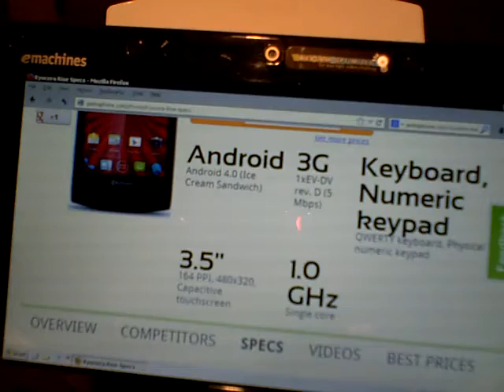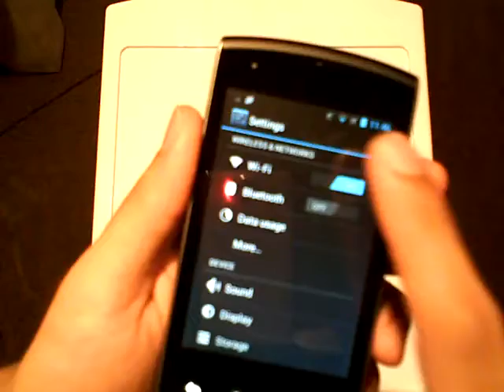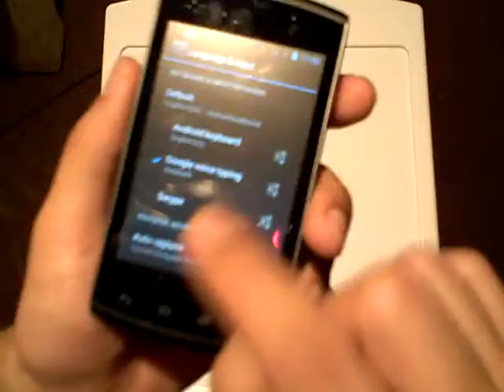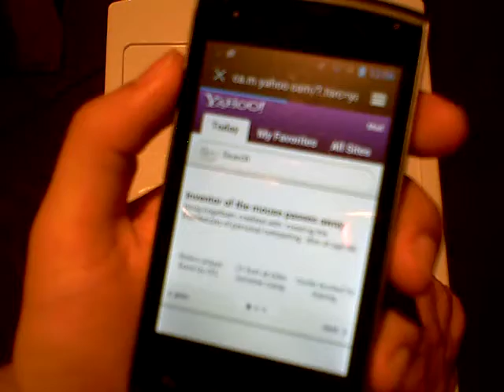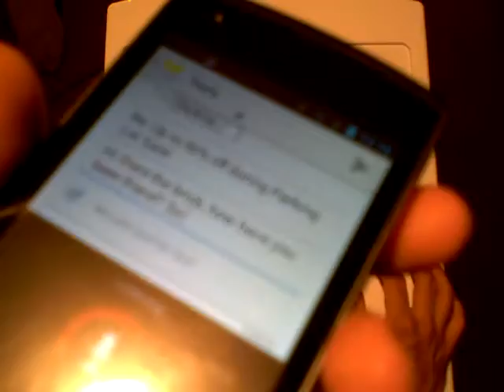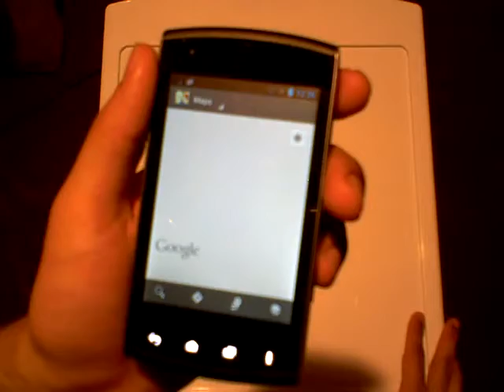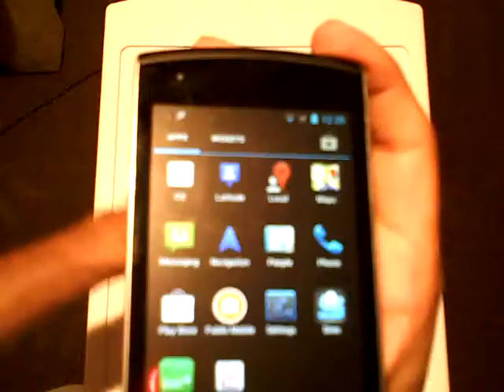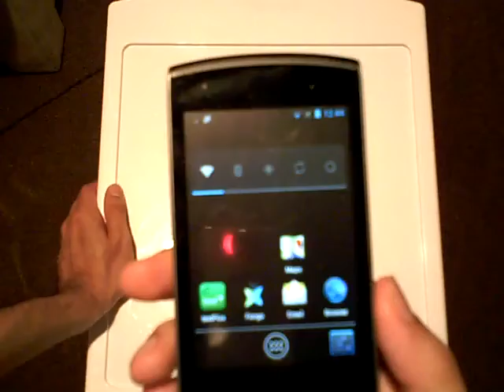Part 2 of 2 - Review of the Kyocera Rise Android 4.0 Ice Cream Sandwich Mobile SmartPhone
WARNING: AS OF AUGUST 2014, THIS DEVICE WILL NO LONGER FUNCTION ON THE PUBLIC MOBILE NETWORK, making this video a 'for reference purposes only' video : \

This video represents part 2 of 2. If you would like to begin with part 1 of 2, view: